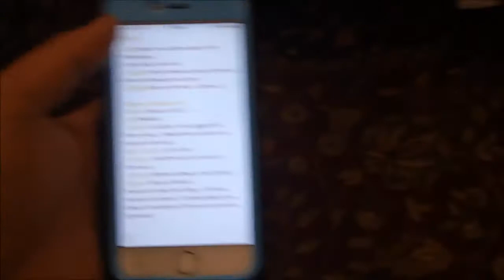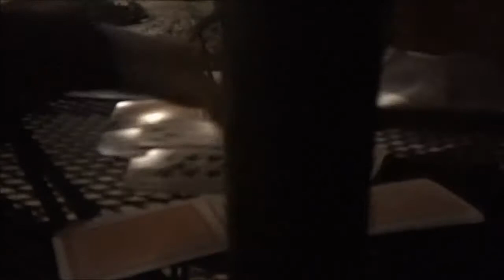Disney Vlog Day 2